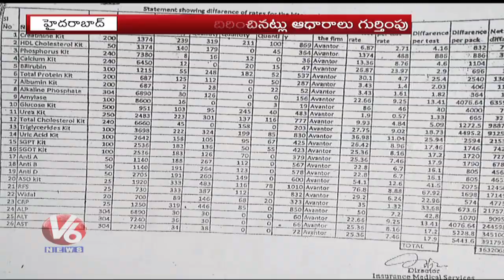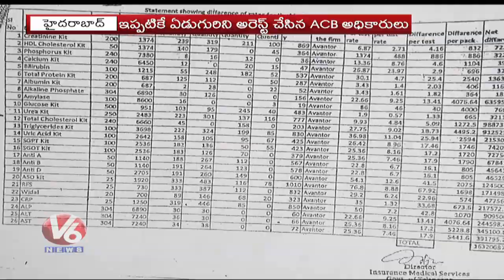Anti-Corruption Bureau Arrests Senior Asst In ESI Scam | V6 Telugu News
Senior Assistant Mudimela Surendernath Babu serving at the ESI hospital in RC Puram in Sangareddy district was arrested by the Acb on Monday on charges of corruption and misconduct.